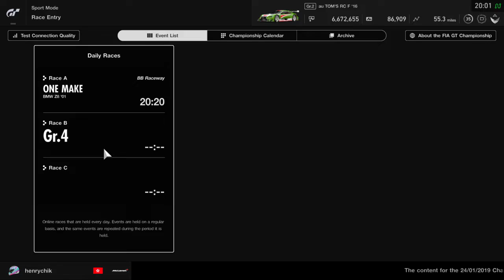GT Sports decides to just kick me out of the race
GT Sport